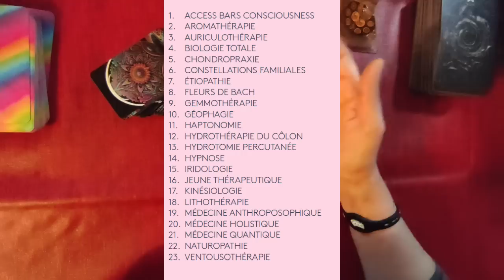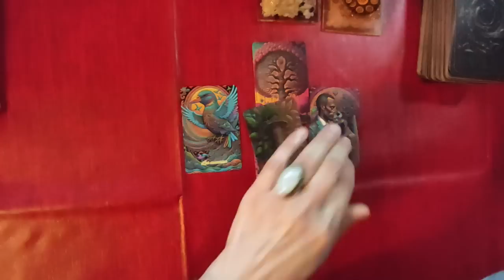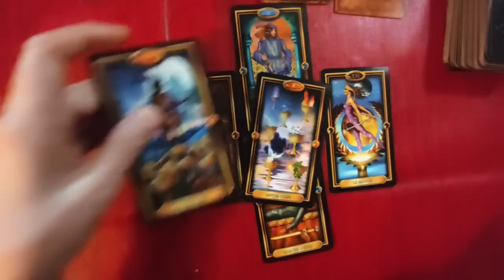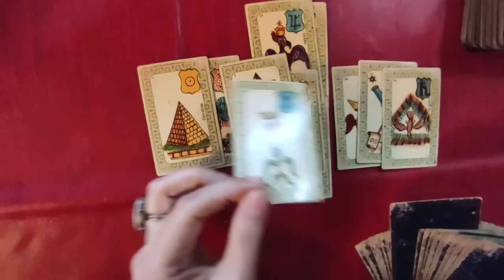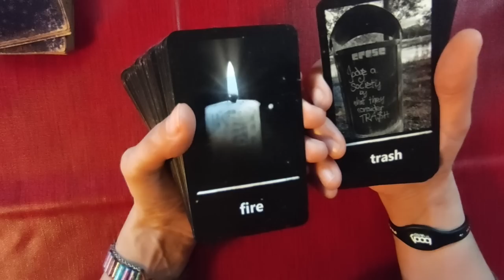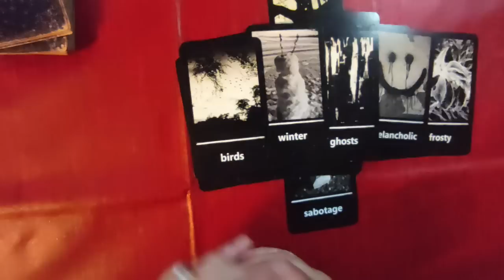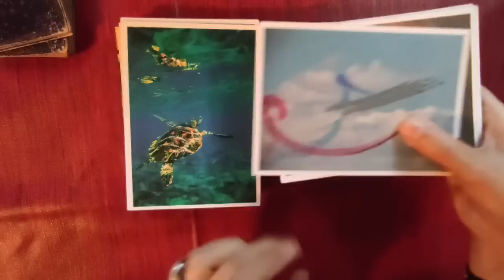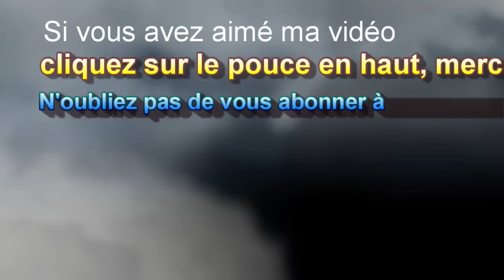🃏tirage #169 les médecines alternatives interdites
► Apprendre la cartomancie, c´est facile!
► Playlist  ♋ Astrologie védique et uranienne